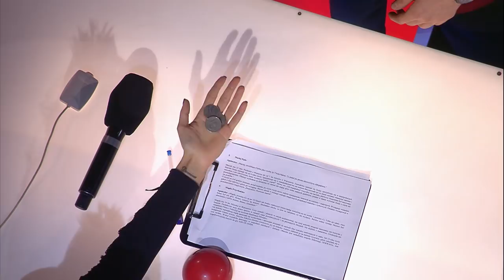Wyczarował prezent dla Agustina Egurroli. Zobacz jego występ! [Mam Talent!]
Dziesiąta edycja zaskoczy jeszcze większą porcją szaleństwa – będzie odważnie, zabawnie, wzruszająco. Widzowie zobaczą fenomenalne pokazy solowe, a także grupowe. Orkiestry, chóry i rewie. Talent nie zna wieku, więc na scenie „Mam talent” zadebiutują nie tylko najmłodsi, ale również ci starsi. W planach niewiarygodne sztuki magiczne, komicy i akrobaci na wysokościach. Nie zabraknie mrożących krew w żyłach występów, pokazów zręczności oraz prób bicia rekordów. Po raz pierwszy w „Mam talent” zaprezentowana zostanie jazda figurowa na rolkach i wrotkach, tresowane króliki, uśmiechnięty pies, a nawet gra na laserowej harfie. Widzowie poznają także małą mistrzynię speed stacks czy fryzjera rekordzistę. Z nowymi występami powrócą uczestnicy poprzednich edycji, między innymi bracia Kłeczek, Łukasz Świrk, Pan Ząbek i Krystian Minda. Prowadzący, czyli jak zwykle niezawodni Marcin Prokop i Szymon Hołownia, zaproszą do tajemniczej twierdzy nad Wisłą oraz labiryntów opuszczonej elektrociepłowni na Śląsku.